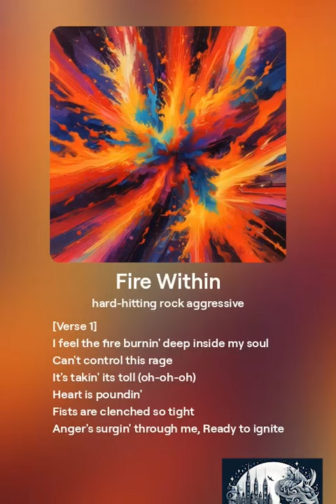Fire Within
Song name: Fire Within

[Verse 1]
I feel the fire burnin' deep inside my soul
Can't control this rage
It's takin' its toll (oh-oh-oh)
Heart is poundin'
Fists are clenched so tight
Anger's surgin' through me
Ready to ignite

[Verse 2]
Every word you speak just fuels the flame
You push my buttons
But I won't be tamed (oh yeah)
The pressure's risin'
It's burstin' through the seams
I'm a firestorm
Devouring all your schemes

[Chorus]
Anger's my weapon
Frustration my desire (ooh-yeah)
Watch me as I burn with a furious fire (ooh-ooh)
I'm a hurricane
Tearin' through the night
Lightnin' strikes when anger takes flight